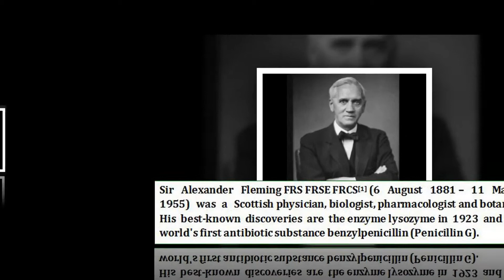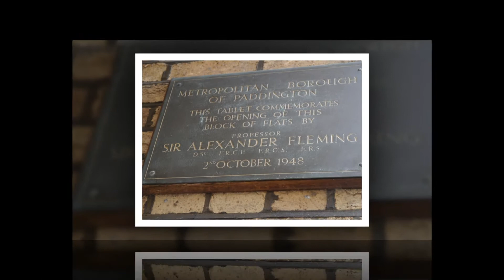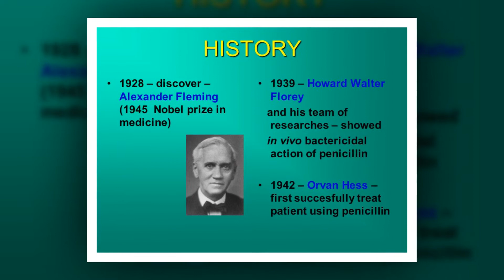Alexander Fleming | BIOGRAPHY |BIRTH PLACE | EDUCATION | ACHIEVEMENTS | BY TECHNICAL VIJAY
Alexander Fleming | BIOGRAPHY |BIRTH PLACE | EDUCATION | ACHIEVEMENTS OF GREAT SCIENTIST WHO HAS GIVEN TREMENDOUS GIFT TO THE WORLD AND HATS OFF TO ALL SCIENTISTS FOR THEIR LIFETIME ACHIEVEMENTS WITHOUT CARING FOR THEMSELVES.

THANKS REGARDS
TECHNICAL VIJAY
TECHNICALVIJAY
technicalvijay